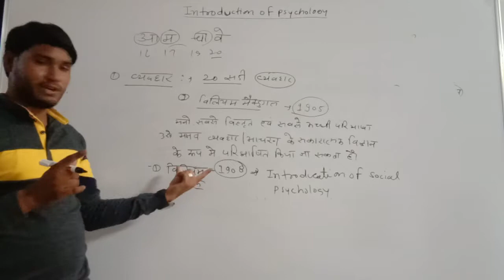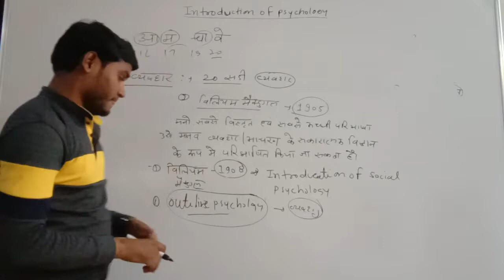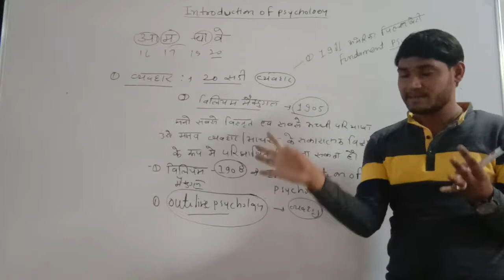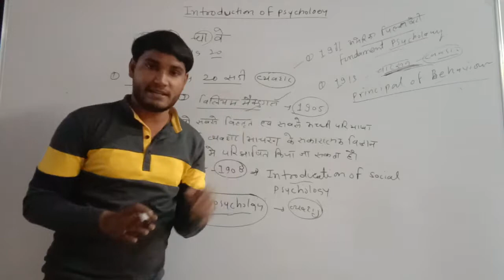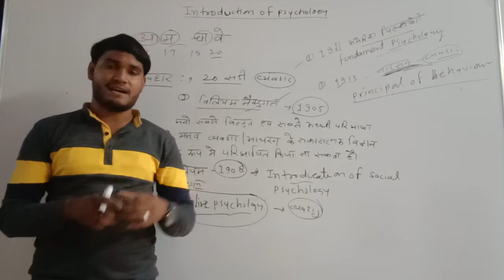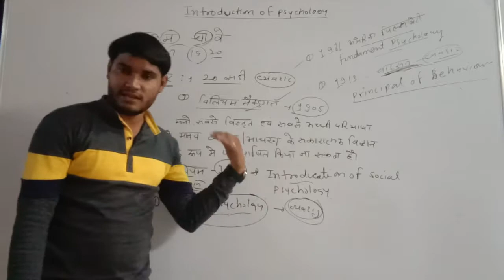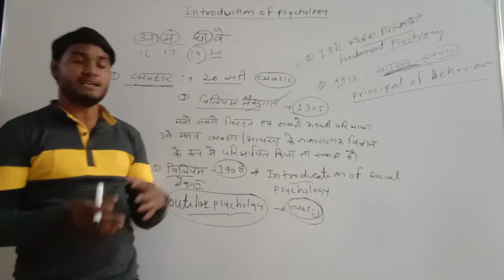Psychology part first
Psychology part one,
Psychology intoduction part first,
Learn psychology by ashok Kumar
World Record holder ashok Kumar,
Learn English by world record holder ashok Kumar,